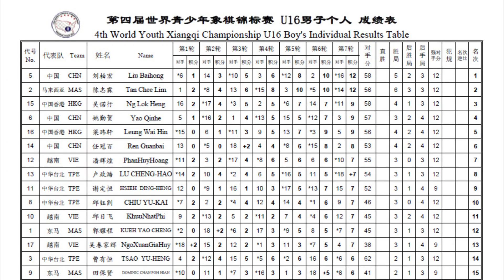世锦赛颁奖视频 - U16 男子个人（U16 Boys）